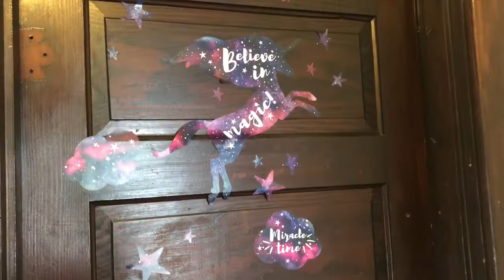Speed Clean With Me (kids Room Edition)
Hello my lovely’s

Love Prettygirl sherrae